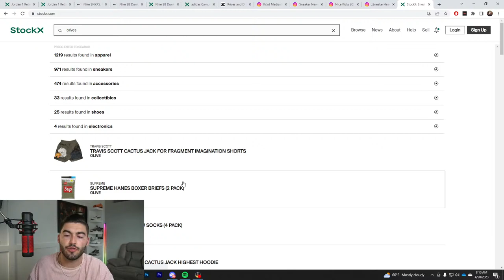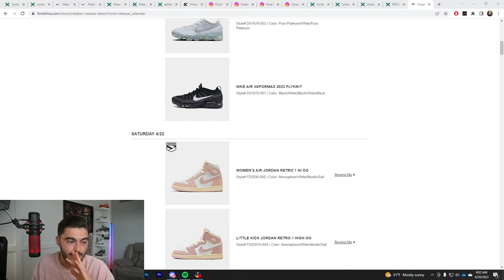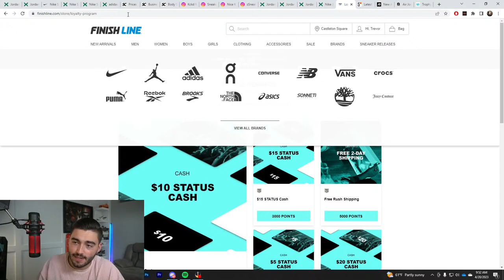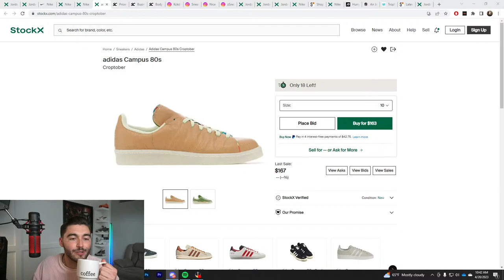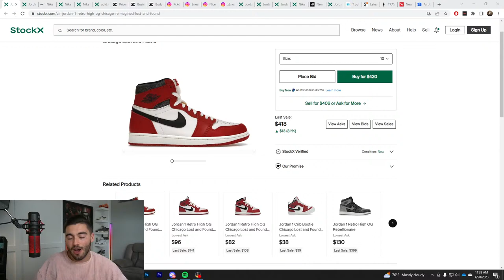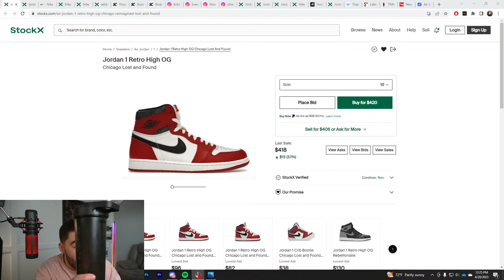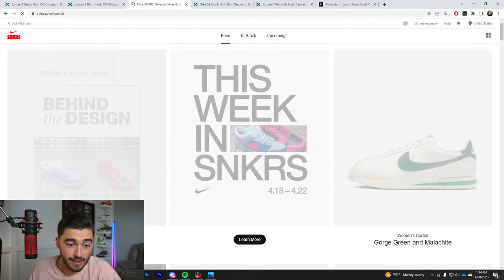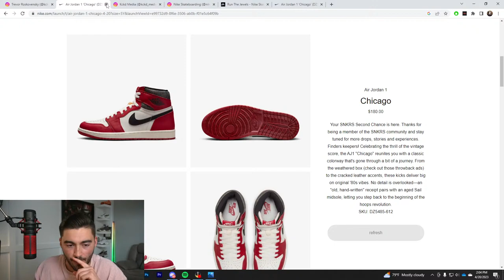JORDAN 1 LOST & FOUND SHOCK DROP & Run The Jewel Nike SB!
✅ Kckd Notify : Premium Discord where we provide you with early links, bypass links monitors, shock drops, and a great community!